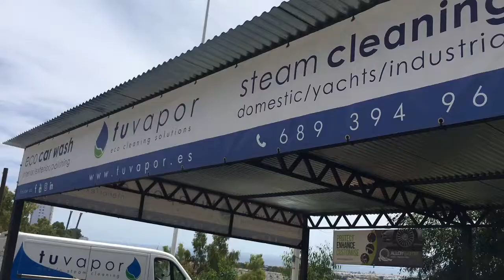Lamborghini been washed with steam at Magna Cafe parking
Luxury Car Wash at Magna Cafe parking Marbella.